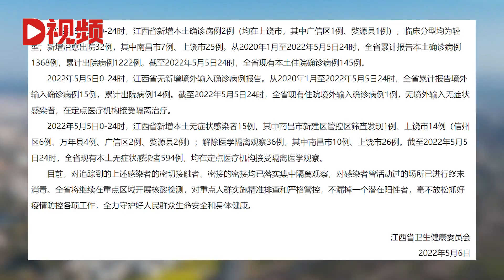江西昨日新增本土确诊病例2例，新增本土无症状感染者15例